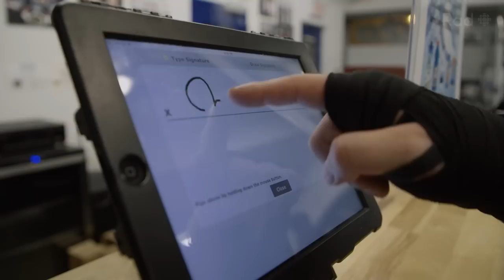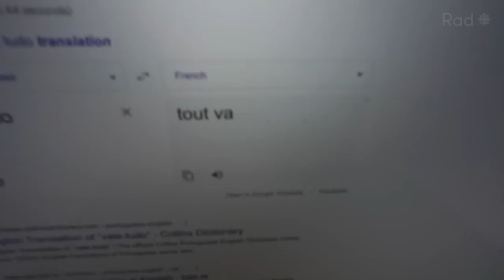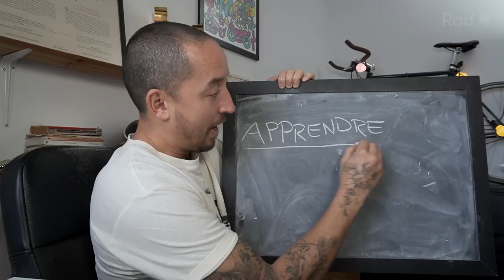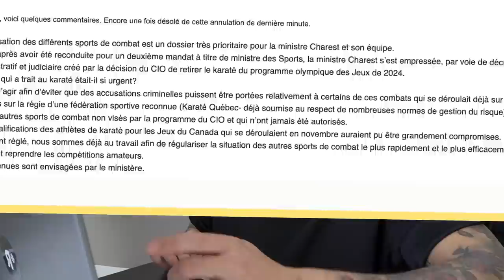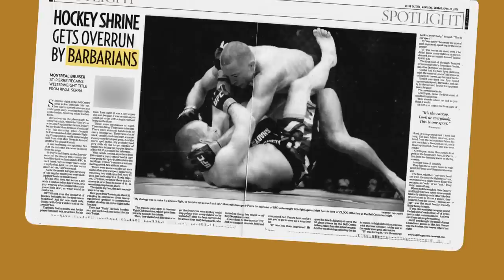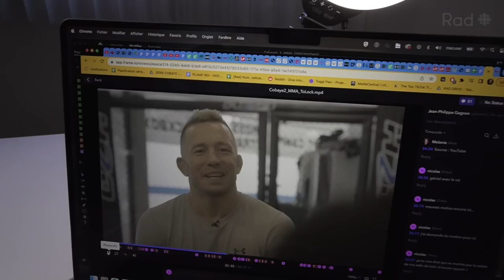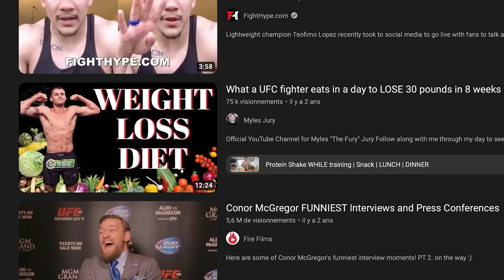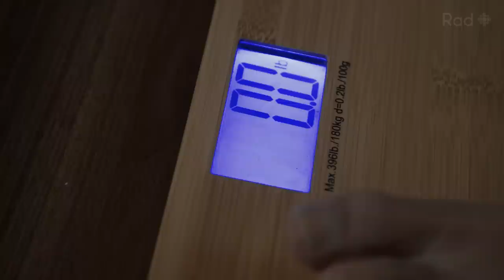Nico teste le MMA (ou les arts martiaux mixtes) | Cobaye | Rad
Pour le retour de la série Cobaye, Nico fait son premier combat d'arts martiaux mixtes, ou MMA.

Il s'entraîne pendant des mois, conseillé par les champions Olivier Aubin-Mercier et Georges St-Pierre. Il saigne du nez, retrace l’origine du premier UFC, assiste à un gala amateur illégal et à une soirée de combats professionnels. À ne pas faire à la maison : il perd aussi 24 livres en testant (en partie) la fameuse coupe de poids que font les combattants avant une pesée officielle.

Tout ça lui permet de découvrir les bons – et les moins bons côtés – de ce sport planétaire qui fascine beaucoup, beaucoup de monde.

Chapitres

00:00 Introduction
02:04 Olivier Aubin-Mercier
03:35 Premier entraînement
05:33 Histoire du UFC et du MMA
07:36 Arts martiaux
09:35 Alexandre Noiseux
11:26 Combats amateurs et flou juridique
16:50 Georges St-Pierre
20:45 Premier « sparring »
22:13 « Bare knuckle » avec Jade Masson-Wong
24:34 Blessures avec Dr David Tinjust
26:54 Frédérik Dupras et gala professionnel Samourai MMA
33:13 Coupe de poids et déshydratation avec Jean-François Gaudreau
38:33 Combat amical